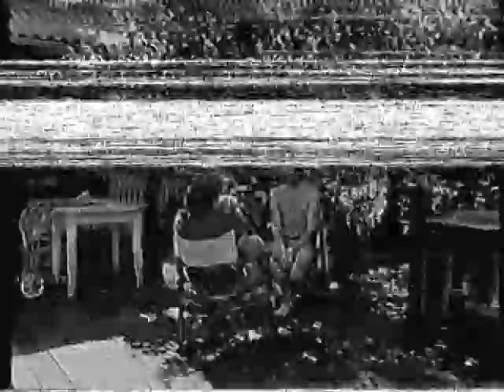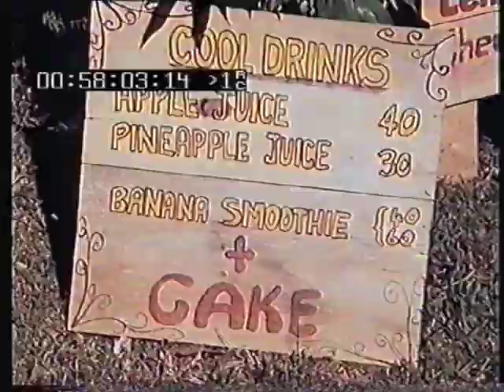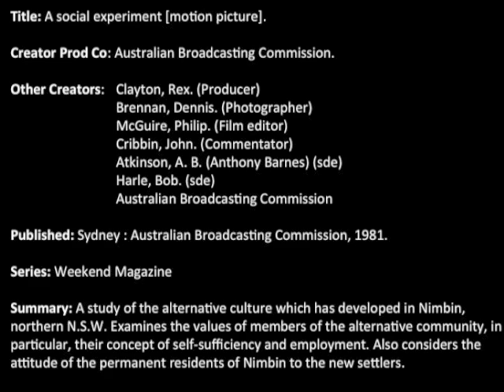A Social Experiment - Weekend Magazine - 1981 - Part 2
Part 2 of 2 - the final 12 minutes of this program

Title: A social experiment [motion picture].
Creator Prod Co: Australian Broadcasting Commission.
Other Creators: Clayton, Rex. (Producer)
  Brennan, Dennis. (Photographer)
  McGuire, Philip. (Film editor)
  Cribbin, John. (Commentator)
  Atkinson, A. B. (Anthony Barnes) (sde)
  Harle, Bob. (sde)
  Australian Broadcasting Commission
Published: Sydney : Australian Broadcasting Commission, 1981.
Series: Weekend Magazine
Summary: A study of the alternative culture which has developed in Nimbin, northern N.S.W. Examines the values of members of the alternative community, in particular, their concept of self-sufficiency and employment. Also considers the attitude of the permanent residents of Nimbin to the new settlers.